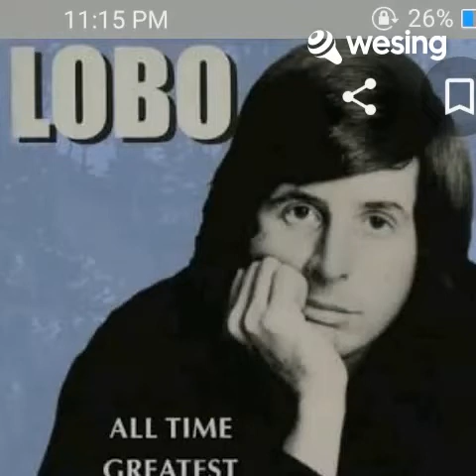Don't Tell Me Goodnight (Lp Version)(Lp Version)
Cover by Lexx